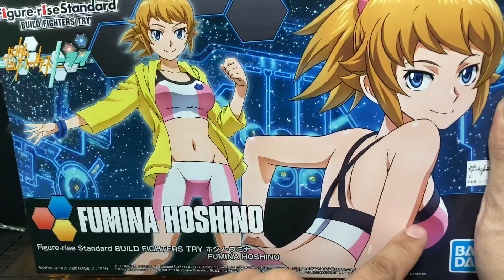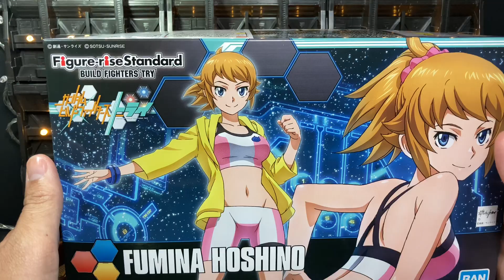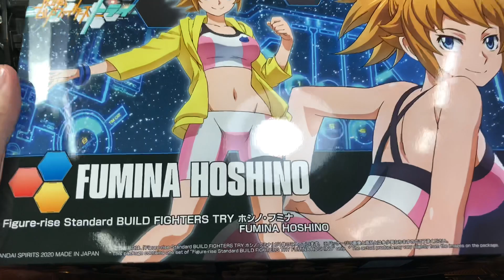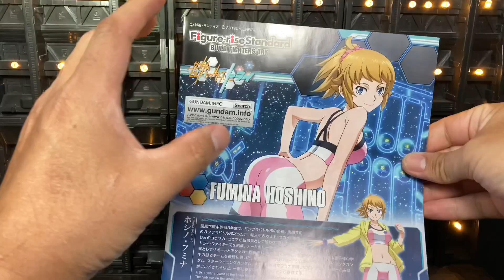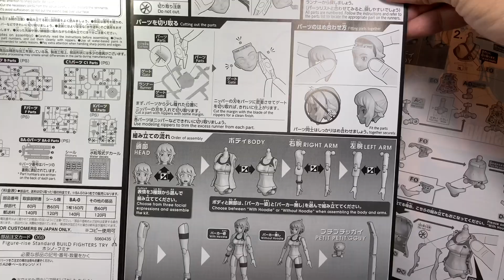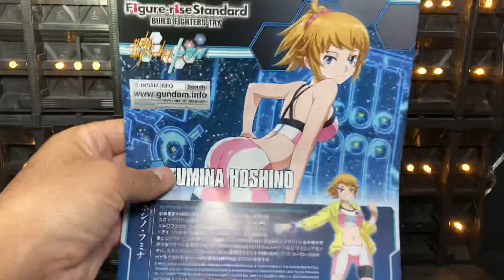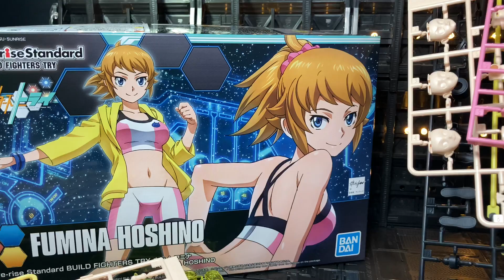[เปิดกล่อง] ฟูมินะ โฮชิโนะ Figure-riseStandard FUMINA HOSHINO By Tid-Gunpla [Thai/ไทย]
3คำถามยอดฮิต (และถึงแม้จะบอกแล้วก็คิดว่ายังจะมีถามเข้ามาอีกในอนาคตแน่นอน)